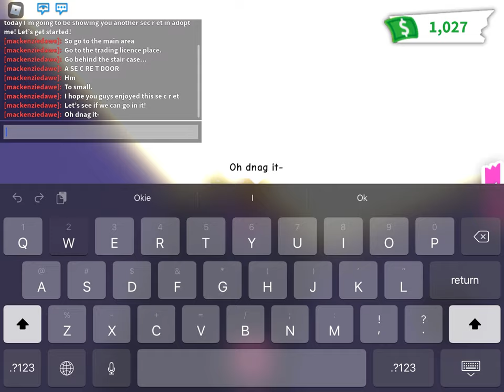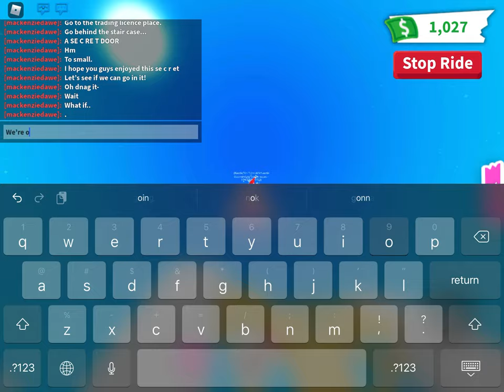SCRET DOOR IN ADOPT ME!? (Roblox)